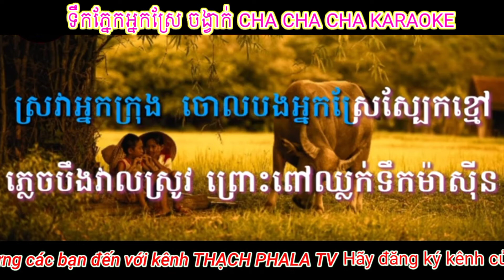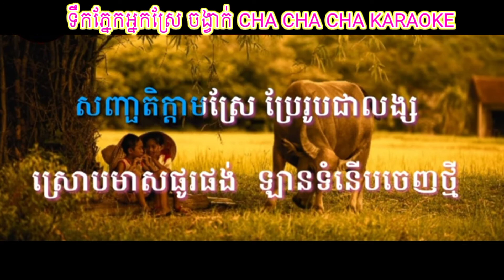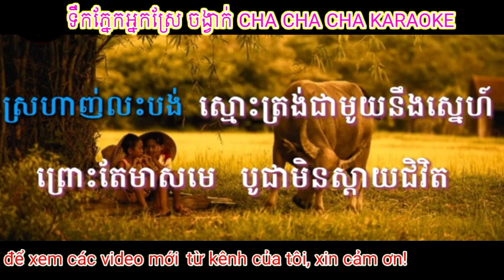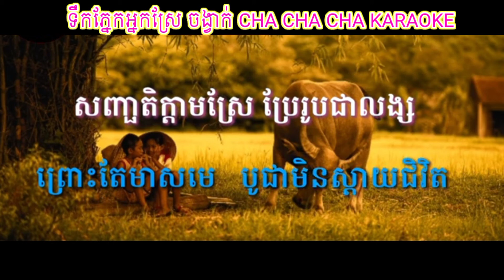Tuk phek net sre Cha Cha Cha Karaoke - ទឹក​ភ្នែកអ្នកស្រែ​ ចង្វាក់​ ឆា​ឆា​ឆា​ ខារ៉ាអូខេ